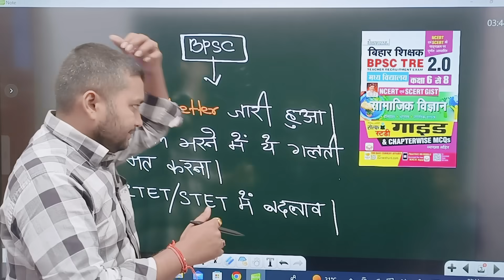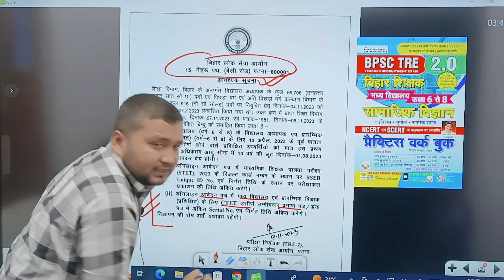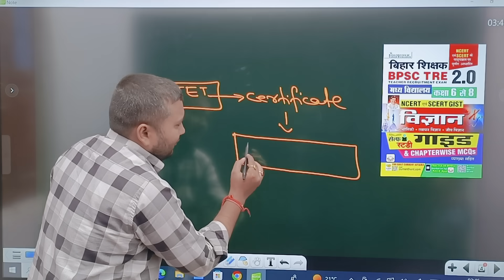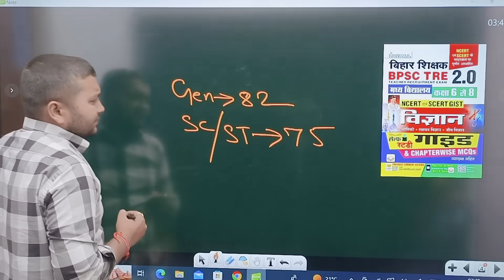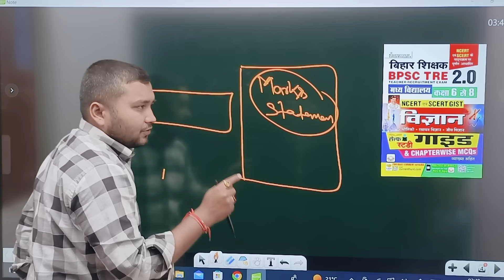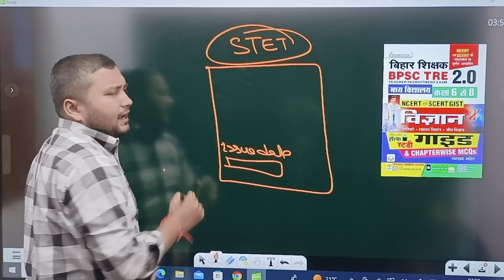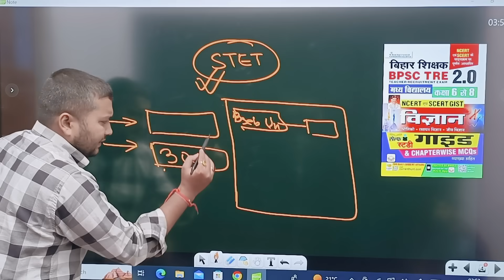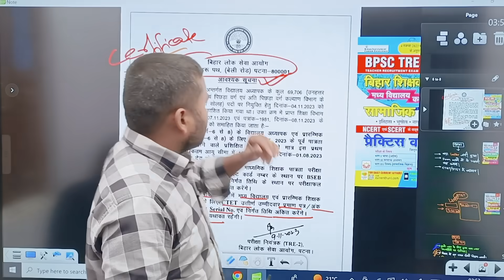Bpsc tre 2.0 के लिए आवश्यक सूचना Bpsc chairman Atul prasad जी का फिर से एक बड़ा letter जारी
Books 📚 list:-

*6 To 8 Samajik Vigyan Practice Sets 150 Questions*
1.

*6 To 8 Guide SST/Samajik Vigyan*
1.

6 To 8 Maths & Science Practice Sets*
1.

*6 To 8 Vigyan/ Science Guide*
1.